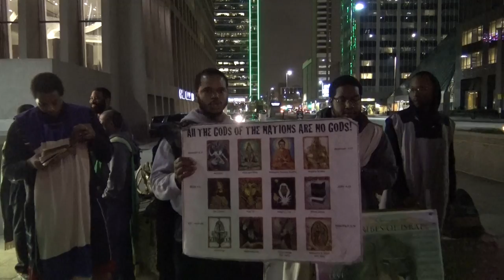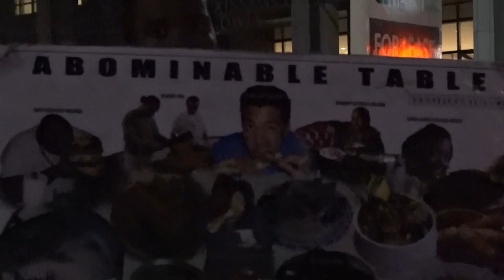ISRAEL HAS PROVOKED MOST HIGH UNTO WRATH